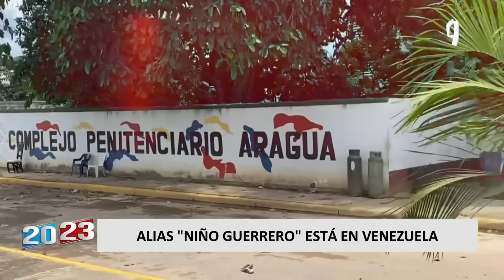'Niño Guerrero': líder del Tren de Aragua se encontraría en Venezuela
En medio de la búsqueda del Héctor Guerrero, alias &#39;Niño Guerrero&#39;, líder máximo de la organización criminal "Tren de Aragua", la periodista venezolana Patricia Poleo descartó que Guerrero se encuentre en países como Colombia, Ecuador o Perú.

De acuerdo a la comunicadora, el &#39;Niño Guerrero&#39; se encontraría en el eje del proyecto Vizcaizarra, en el kilómetro 27, en una mina llamada "El León", comandada por Joan Petríca. "En el campamento han bloqueado la señal de celular y sólo se comunican por teléfono satelital con la empresa "starling", que es la que les presta el servicio", dijo.

Esta información se da a conocer mientras el presidente de Venezuela, Nicolás Maduro, asegura estar colaborando con países de la región para dar con el paradero de los prófugos. Poleo, quien a través de una minuciosa investigación, ha logrado desenmascarar la trama del "Tren de Aragua", acusó al régimen de Maduro de avalar a esta organización criminal transnacional.

LA FUGA DE &#39;NIÑO GUERRERO&#39;

El "Tren de Aragua" es conocido por sus actividades delictivas en Venezuela, incluyendo el tráfico de drogas, secuestros y asesinatos. La fuga de su líder, "El Niño Guerrero", del penal de Tocorón, ha puesto de manifiesto la gravedad de la situación de seguridad en el país.